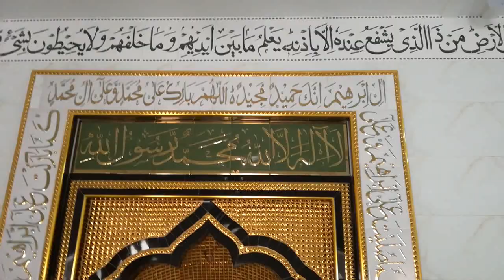masjid qazian begowala baramda tile works